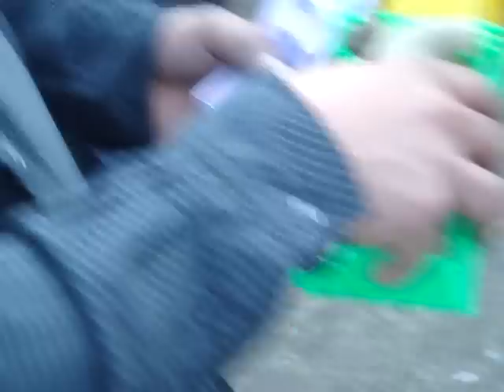San Bartolome Quialana año nuevo 2012 5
pero que chingon nos la pasamos veradedios... y fierro con mi raza nunca jamas en la vida abra otro igual jamas de los jamases jujuy fiaaarrooo... 1 ENERO 2012